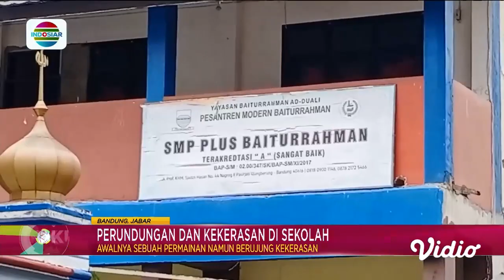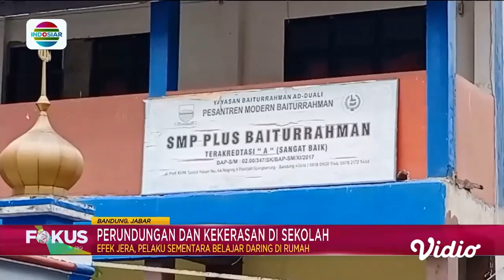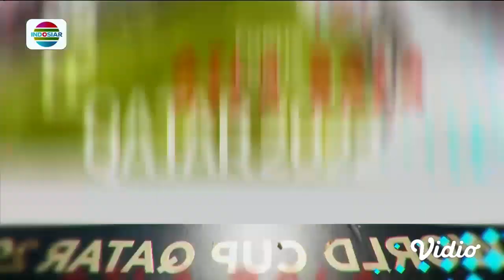Fokus Pagi - 20/11/22